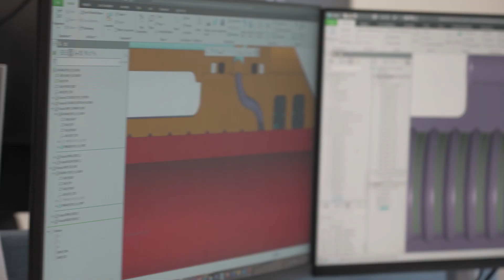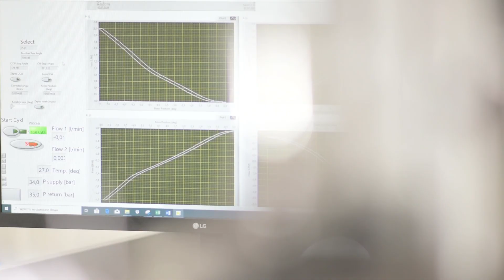Outstanding Careers In Engineering | Domin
Current hydraulic systems rely on 20th-century designs that are only 20% efficient.

At Domin, we are developing state-of-the-art technology which increases the efficiency of all systems by 400%, disrupting the hydraulics industry for the better, making companies and products more efficient, and together saving one gigatonne of CO2 every year by 2030.

Join our mission to make a positive impact on the world, placing stakeholder value at the core of all that we do.

THE COMPANY

Domin was founded in 2012 by Marcus and Andrew with a shared vision to change the hydraulics industry for the better, making a positive impact on the world.

Through many years of innovative design and implementation of modern technology including metal 3D printing, digital control techniques, high-performance motors, and many more Domin created a novel hydraulic high-speed energy management technology first deployed in their patented hydraulic servo valves.

Now we are expanding our tech into systems across multiple verticals to change the way we imagine how energy management can be done.

We are well backed by vision-led investors and have recently moved to a new HQ in the centre of Bristol creating a space that mirrors our modern, innovative approach to engineering.

WHAT’S IT LIKE WORKING AT DOMIN?
Domin has an enthusiastic team with a huge ambition to radically change both the hydraulics industry and the world for the better through our innovative next-generation products.

We are looking for exceptional people to be part of this fast-growing and ever-changing team; this exciting environment will give you plenty of freedom to grow and pursue new opportunities at every stage.

Our culture of innovation and our focus on continuous learning will help to unlock both your full potential, and ours.

OUR VALUES

WE ARE INNOVATORS
You take intelligent and thought-through risks to progress our mission forward. You search for positive change and don’t accept the status quo. You think critically to envision better ways of doing things.

WE ARE HIGH PERFORMERS
You make decisions quickly instead of waiting for the perfect answer. You embrace change. You get stuff done. You try new things, fail fast, learn and run with plan B, C or D.

WE ARE TRUSTED
You do what you say you are going to do. You give, ask for, and embrace candid feedback. You are honest and act with integrity.

WE ARE OWNERS
You own mistakes and use them as opportunities to improve. You take responsibility for things created by and given to you. You take initiative to bring about positive change.

WE ARE RESPECTFUL
You treat others as you wish to be treated. You operate with a sense of empathy towards Domin and others. You value your time and the time of others.

WE ARE HUMBLE
You are open to other viewpoints and ideas. You seek support from others to make the sum of the parts greater than the individual components. You appreciate the value of all things, including other people.